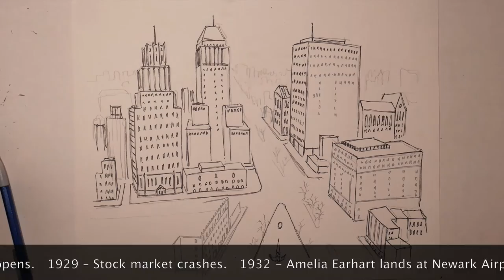The Urban Development of Newark: 1660-2016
As Newark celebrates the 350th anniversary of its founding in 1666, I created this series of drawings based on historical images and maps. As Newark develops from a small town to a bustling and industrial metropolis, the sounds shift from quiet woodlands to the din of the vibrant city with rising skyscrapers. This two minute time-lapse aims to artistically represent history as a living and fluid process. As Newark looks to the future, it stands on 350 years of history.